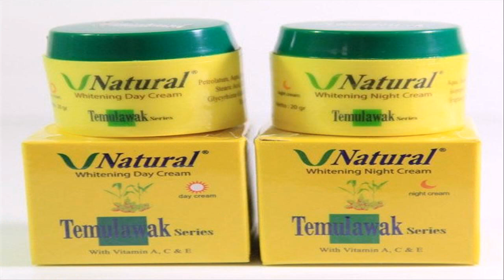cream pemutih wajah bpom di apotik